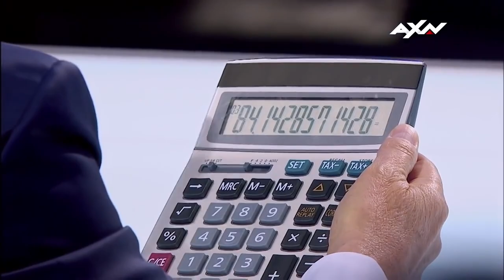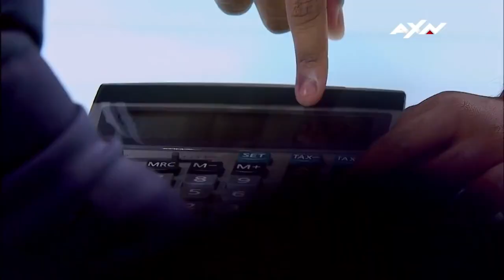WOW! An INCREDIBLE Maths Audition On Asia's Got Talent | VIRAL FEED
Love Comedy? INCREDIBLE Yaashwin Sarawanan PROVES His Unique Math Skills On Asia's Got Talent ..
FOLLOW us for more content:
Giphy: @VFeedTV